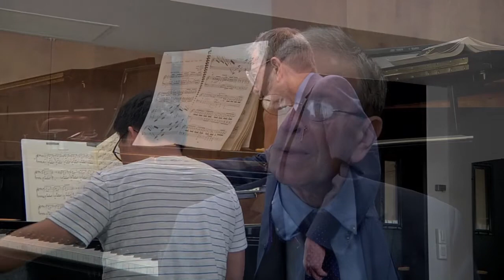Jerome Lowenthal and Eugene Albulescu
Conductor Eugene Albulescu sits down with world famous pianist and Juilliard Professor, Jerome Lowenthal, to discuss his upcoming performance with the Lehigh University Philharmonic Orchestra on December.